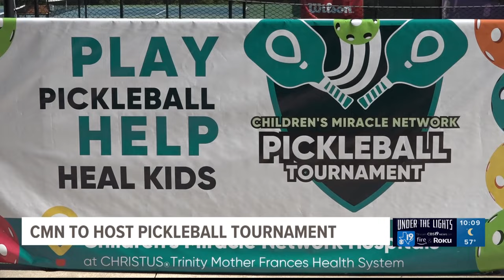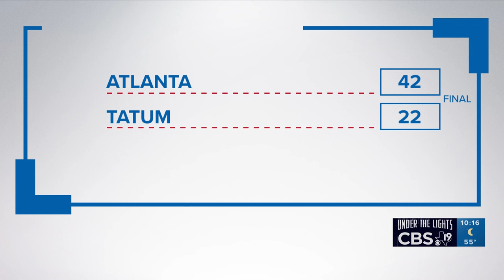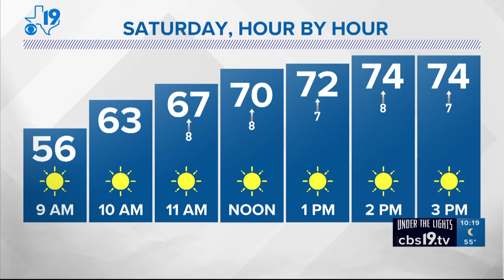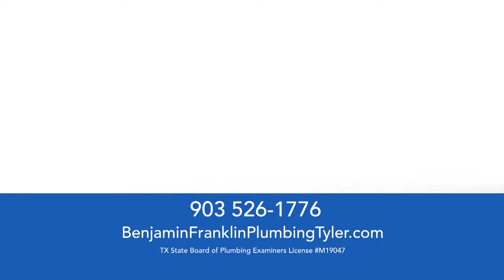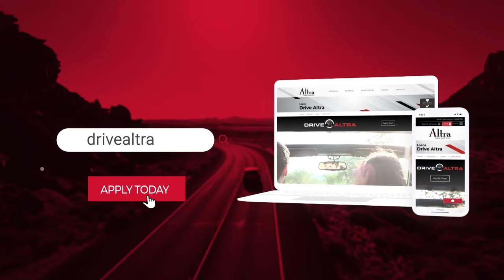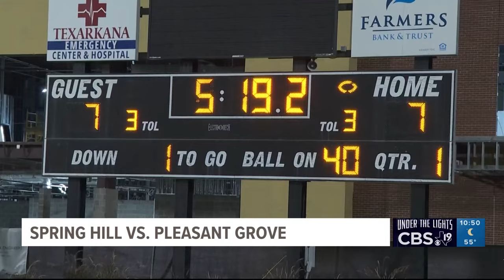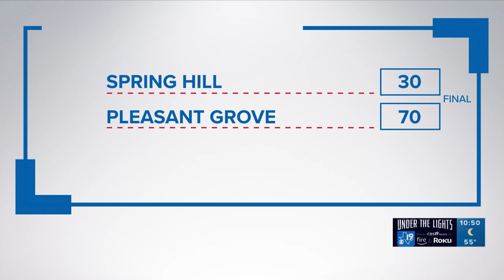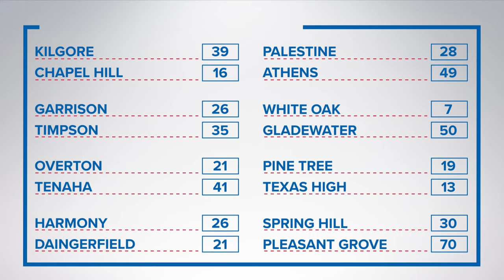WEEK 11: Under the Lights on CBS19